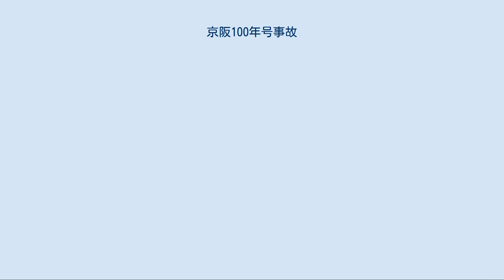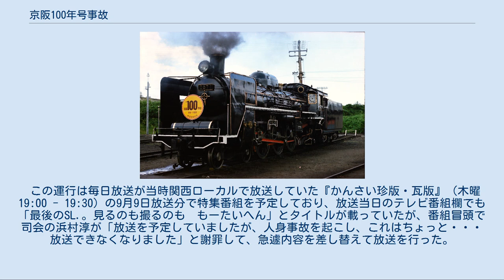京阪100年号事故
牽引機のC57 1（1976年9月5日 梅小路蒸気機関車館にて） 京阪100年号事故（けいはん100ねんごうじこ）は、1976年（昭和51年）に発生した日本国有鉄道（国鉄）の動態保存蒸気機関車牽引によるイベント列車で起きた鉄道人身障害事故である。
鉄道撮影のために軌道敷内へ不法侵入していた小学生1名が列車にはねられて死亡したもので、鉄道事業者側に責任のある「有責事故」ではなかったが、その後の日本における蒸気機関車の動態保存のあり方に大きな影響を与えた。
 1976年9月4日に、東海道本線の京都駅 - 大阪駅間開業100周年を記念して、梅小路蒸気機関車館に動態保存されていた蒸気機関車C57 1（客車は12系使用）による記念臨時列車「京阪100年号」が京都駅 - 大阪駅間で運転された。
京都駅を出発して大阪駅で折り返す運用で、下りが午前中（11時10分京都発）、上りは午後（16時10分大阪発）に運行されるダイヤとなっていた。
この列車の運行については数日前から在阪のマスコミで広く伝えられ、列車の通過予定時刻などを詳細に報じたメディアもあったとされる。
C57 1が起用された背景には、牽引力の点や人気に加え、10月にボイラーの検査期限が切れるため、その花道を飾らせたいという考えもあったという。
 当日は午前中から多くの鉄道ファンや観衆が駅や沿線に繰り出し、マスコミもヘリコプターで列車を追ったりしていた。
沿線では多くのファンが見物や撮影のために待機しており、鉄道用地内に侵入してまで撮影を行っていた人も多数いた。
往路は大きなトラブルもなく大阪駅に到着し、復路の上り列車の運行へと進んだ。
この日は土曜日で、学校の授業の終わった児童生徒も午後には駅や沿線に姿を見せ、観衆の数は一段と膨らんだ。
このため、定刻よりも遅れて走行中だった千里丘駅 - 茨木駅間で、同所でも多数の人々が鉄道用地に立ち入っており、複数の大手新聞関西版記事によると、周りの人々の注意を無視して線路内で写真撮影をしていた小学5年生の男児が列車に接触。
男児は病院に搬送されたが死亡した。
列車は高槻駅までC57形牽引で走行したが、蒸気機関車による牽引を断念し、高槻駅ではEF65形電気機関車に付け替え、京都駅まで運行された。
高槻駅で切り離されたC57形はこの日の夜に梅小路へと回送された。
 なお、当列車の機関士および機関助士は書類送検されたが、不起訴処分（事故責任なし）となっている（京都新聞記事より）。
 前年の1975年（昭和50年）12月で国鉄は蒸気機関車による営業運転を終了し、この年の3月に北海道で入換用に残っていた蒸気機関車が退役してからは、梅小路蒸気機関車館の動態保存機だけが国鉄の保有する現役蒸気機関車となっていた。
 梅小路蒸気機関車館の開館当時の構想では、線路が本線につながっている利点を生かし、機関車館を拠点とした保存機による列車を定期的に運行することになっていた。
開館当初、C62形による「SL白鷺号」などが運行されたが、その後は国鉄の労使問題の深刻化などを受けて一時中断状態になっていた。
 上に記したような営業用蒸気機関車の全廃を迎え、保存運行を再開すべく実施されたのが、この「京阪100年号」であった。
この運行に先立って、3月には山陰本線の丹波口駅付近の高架化完成に際してC11形を使用した記念列車が運行されており、それに続くものであった。
山陰本線の時は平日の午前中で走行距離も短く、この「京阪100年号」こそが本格的な保存運行の試金石になると目されていた。
 しかし、人身事故が起きたことで構想は事実上頓挫する。
イベント列車で死者が出たことの衝撃は大きく、鉄道趣味雑誌『鉄道ジャーナル』はこの事故に関する特集記事を組み、編集長の竹島紀元は、記念列車を煽った一般マスコミの責任に言及しながら「日本の社会がおとな（原文傍点あり）の行動の取れる日がくるまで、本誌では'SL動態保存'の提言を一切ひかえることにする」と宣言したほどであった。
 国鉄では1972年（昭和47年）10月に汐留駅 - 東横浜駅（桜木町駅付近）間で運行された「鉄道100年記念号」での混乱も踏まえて、大都市圏での蒸気機関車の保存運行を断念し、地方路線での恒久的な保存運行へと方針を転じていくこととなった。
その結果1979年（昭和54年）に実現したのが、今日に...